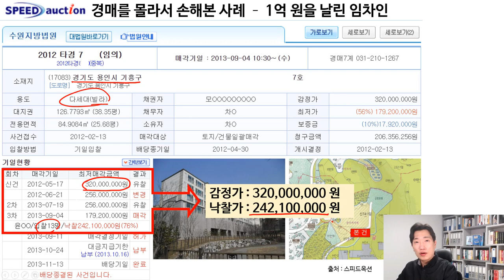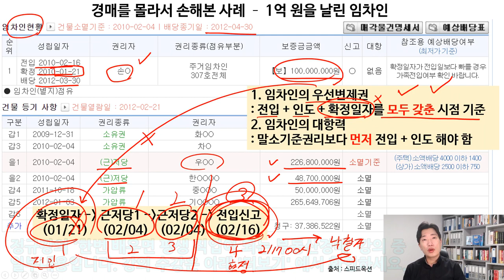빌라전세사기 전세계약시 주의사항 경매로 보증금 싹 날렸네요